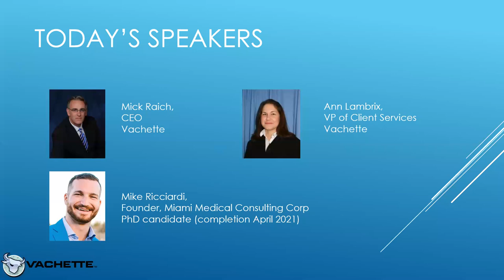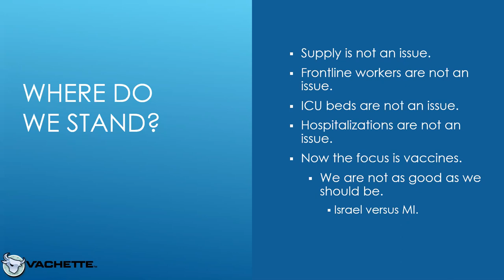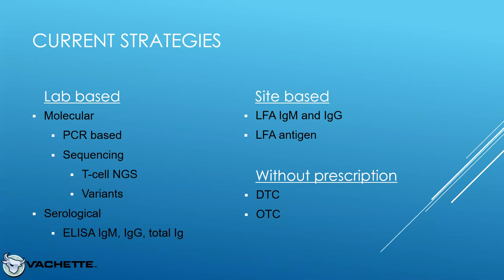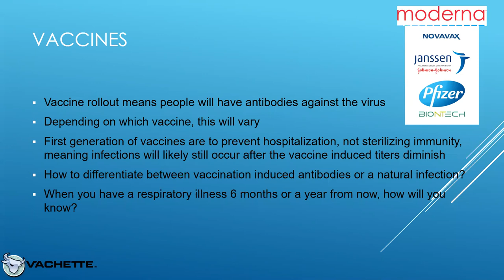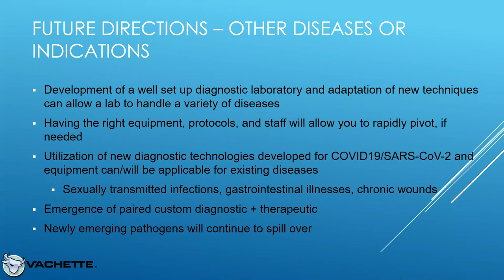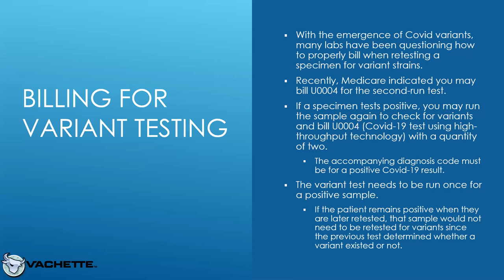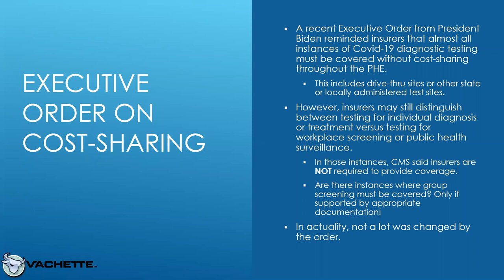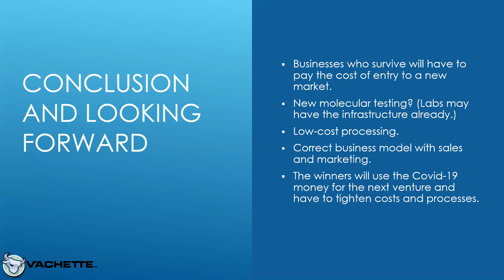What's next for Covid labs? Testing and revenue strategy moving forward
If the early months of 2021 have proven anything, it’s that Covid-19 testing is here to stay for the foreseeable future. However, with case numbers declining as vaccines become more widely available, it’s time for labs who have invested in the business of Covid testing to consider future lines of business.

Mike Ricciardi, founder of Miami Medical Consulting Corp and a PhD candidate (completion in April 2021) with expertise in infectious diseases and their associated diagnostics and therapeutics, joined Vachette CEO Mick Raich and President Ann Lambrix on March 16, 2021 to discuss new strategies for utilizing antibody testing to measure the effectiveness of Covid-19 vaccines. With members of the general public anxious to better understand their immune response to the vaccine, this is expected to be a significant line of business in the near future.

Other topics discussed include:

-How to compliantly bill for second-run Covid-19 variant tests.
-The HHS push to conduct an additional 25 million tests per month.
-What to expect for future Medicare reimbursement.
-Review of what tests must be covered without cost-sharing in light of the Biden Administration’s recent Executive Order.
-Documentation to maintain when billing for screening tests.